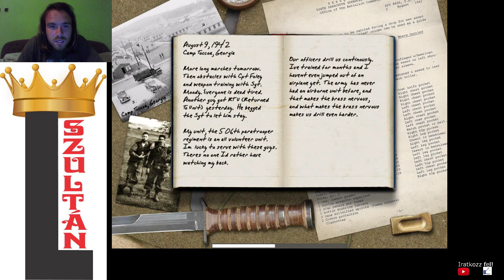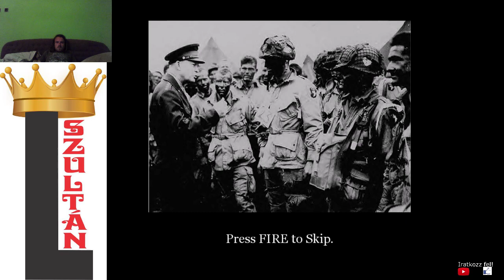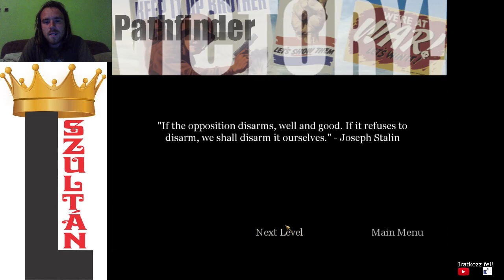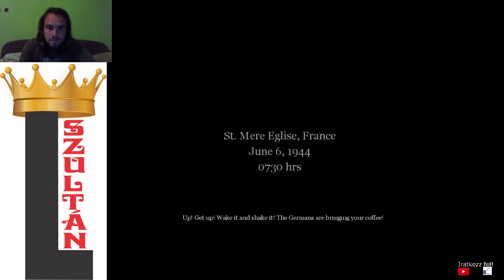HÁBORÚRA FEL!!! Call of Duty végigjátszás #1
Egy rajongó már várta, hogy játszak Call of Dutyt, és most teljesítettem a vágyát azzal, hogy mostantól már Call of Duty is lesz.